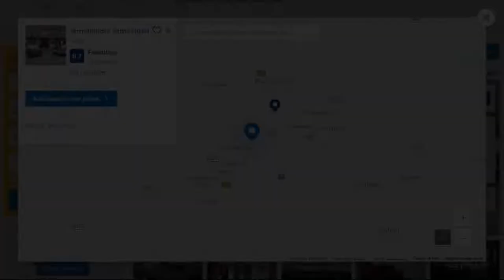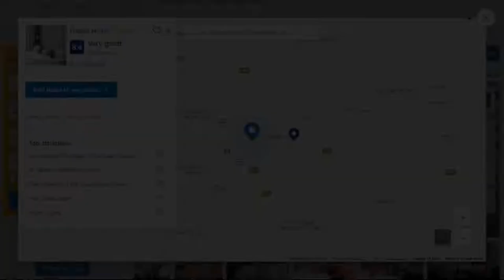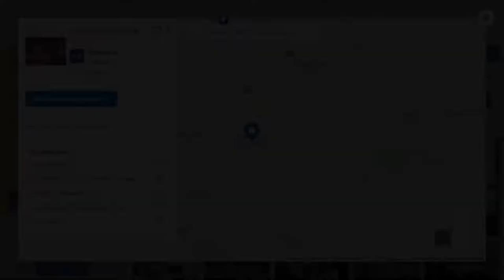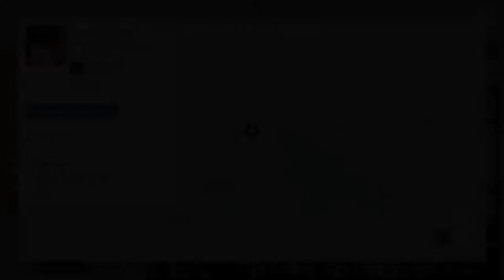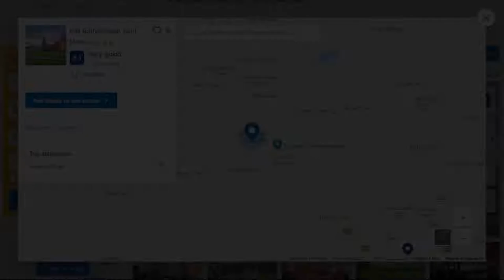Top 10 Recommended Hotels In Tipperary County | Best Hotels In Tipperary County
4) Racket Hall Country House Golf & Conference Hotel, Roscrea

Queries Solved:
1) Top 10 Recommended Hotels In Tipperary County
2) Top 10 Hotels In Tipperary County
3) Top Ten Hotels In Tipperary County
4) Top 10 Romantic Hotels In Tipperary County
5) 10 Best Hotels For Couples In Tipperary County
6) Hotels In Tipperary County
7) Best Hotels In Tipperary County
8) Top 10 Luxury Hotels In Tipperary County
9) Luxury Hotel In Tipperary County
10) Luxury Hotels In Tipperary County
11) Luxury Stay In Tipperary County
12) Top 10 4 Star Hotel In Tipperary County
13) Best 4 Star Hotel In Tipperary County
14) 4 Star Hotel In Tipperary County

Track Title: Subway Dreams
Artist: Dan Henig